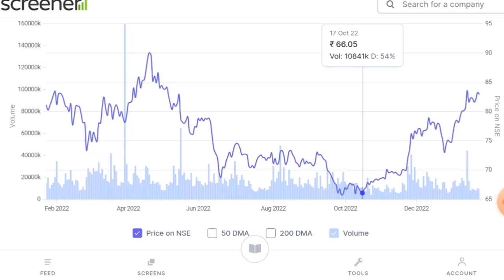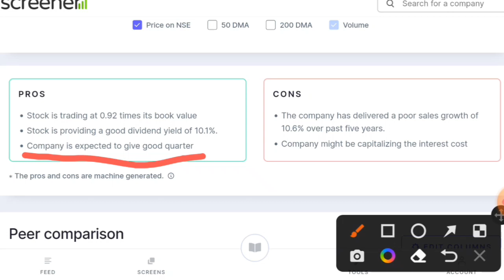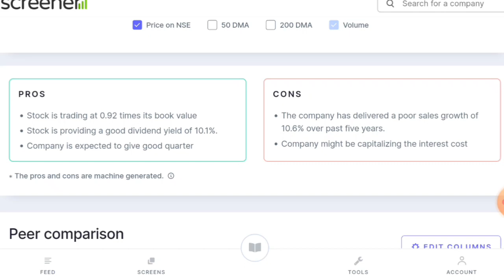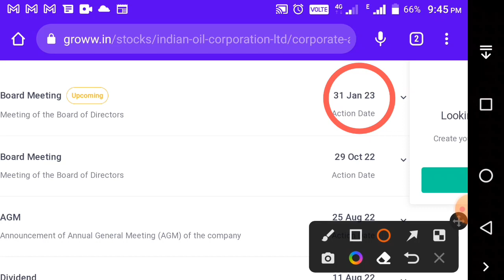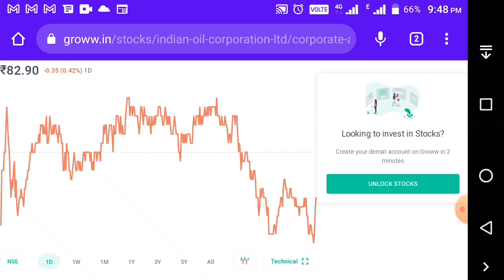ioc share letest news